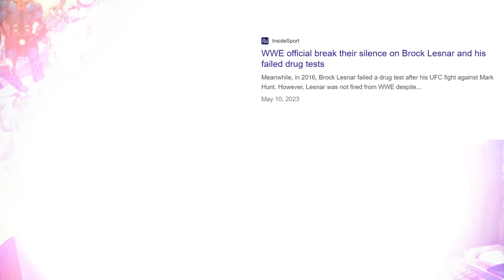RONNIE COLEMAN MIENTE PARA QUEDAR BIEN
LA RUTINA NÚMERO TRES DE LA PROGRESIÓN PARA PRINCIPIANTES
ESTÁ YA "ON YOUR TABLE"

NUEVA RUTINA ESPECIAL CHICAS CON GANAS DE PONERSE FUERTES
SIN RIESGOS ASOCIADOS:

CONSIGUE LA INCREÍBLE RUTINA DE NIVEL AVANZADO NÚMERO 17

¡OFERTA PACK DOS RUTINAS ESPECIALES CASERAS!

Y AHORA TAMBIÉN OFERTA ESPECIAL DICIEMBRE RUTINAS 9 Y 10 DE NIVEL AVANZADO: